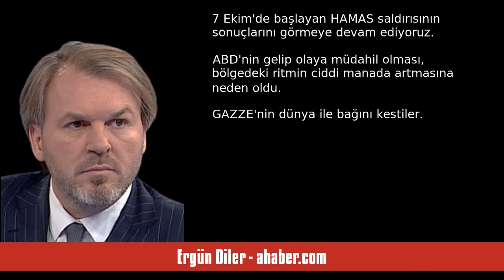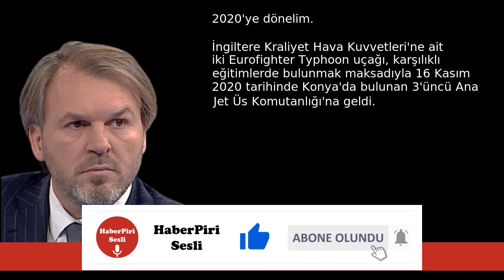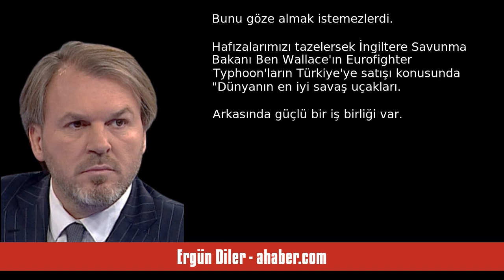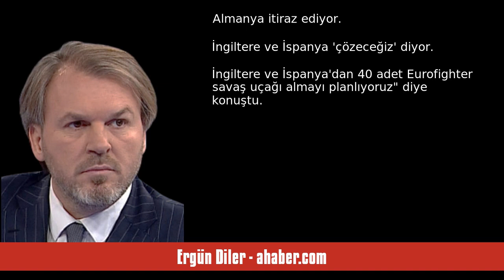ERGÜN DİLER: TAYFUN - SESLİ MAKALE DİNLE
Ergün Diler - ahaber.com - Tayfun - 18 Kasım 2023 tarihli yazısının seslendirmesi

"YAZIYA başlarken ABD ile Türkiye arasındaki gerginliğin arttığını ve Ankara'nın çözüm bulmak için Londra ile görüştüğünün altını kalın kalemle çizelim...
 Devam...
 7 Ekim'de başlayan HAMAS saldırısının sonuçlarını görmeye devam ediyoruz.
ABD'nin gelip olaya müdahil olması, bölgedeki ritmin ciddi manada artmasına neden oldu. GAZZE'nin dünya ile bağını kestiler. Suriye'nin kuzeyindeki YPG/PKK oluşumuna sınırsız destek verdiler. SİHA'mızı düşürdüler. Hava sahasını kapattılar. Bir anlamda bizi köş. "